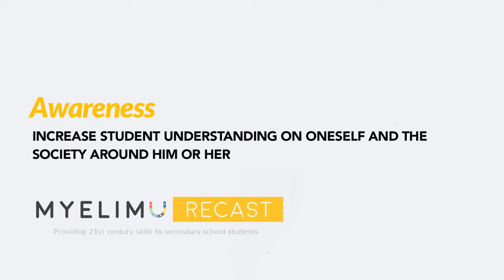Introducing MyElimu Recast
In this video, Given (our Founder) introduces our newest program - MyElimu Recast. It is a skills development video course that will provide 21st Century Skills to secondary school students.

The course features two main subjects:
1. Critical Thinking
2. Awareness

Do you want to bring this course to your school? We have an extended curriculum package for schools!